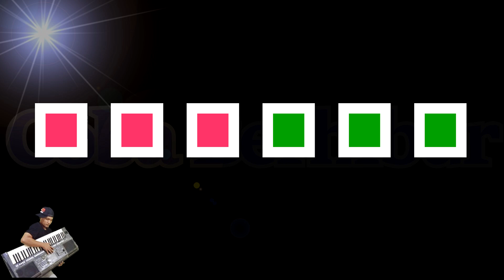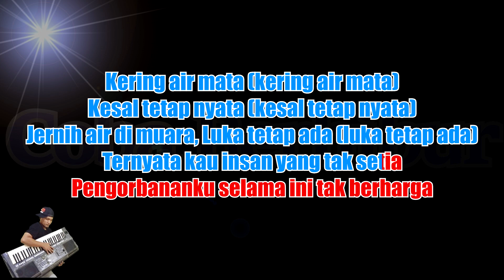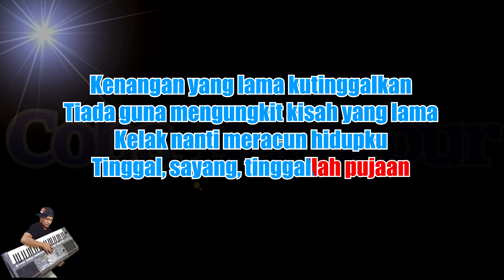Sweet Child - Tinggal Sayang Tinggallah Pujaan (Karaoke Versi Patam Nada Cewek / Wanita)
Originally Performed by Sweet Child – Tinggal Sayang Tinggallah pujaan

*This version is not the original version, and is not performed by Sweet Child